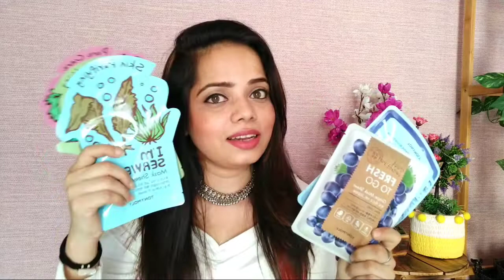How to: Select sheetmask? Best Sheetmask for dry skin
HI LOVELIES,
अगर आपकी ड्राई स्कीन है तो ये वीडियो जरूर देखे! Best Sheetmask for dry skin Mamaearth tonymoly Mamaearthsheetmask

Hey Friends,
@GLITZ&GLAMBYSIMUL

1. Camera I used :- Canon 80D ( EF 18-135mm lens )
2. Editing software :-Adobe Premiere Pro 2020
3.Lights i use
👉The Products shown/Reviewed in this channel ,are the products that i love to use. I hv never tried to push products on any one.I only recommend products based on my personal experience.
👉My channel doesn't take any responsibility for any harm, side-effects, illness or any health or skin related problems causes due to the use of our content or anything related to any products.
👉Use these information at your own risk.

MY GLITZZY PEOPLE
LOTS OF LOVE
SIMUL